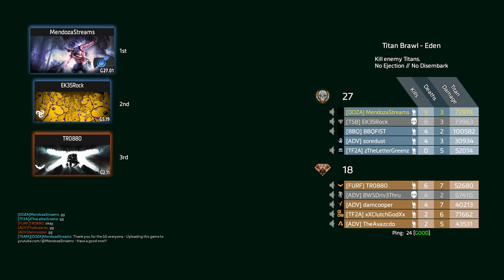Titan Brawl / Legion / Ion / MVP /